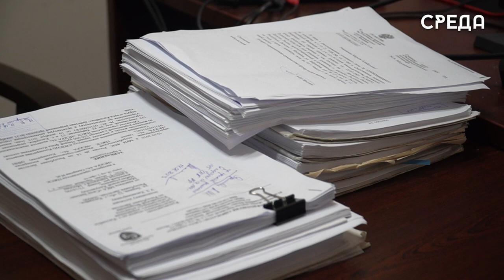Уголовное дело возбуждено в отношении каспийчанки, оставившей детей на ночь без просмотра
В минувшие дни в Каспийске за окном, находящимся на 9-ом этаже многоквартирного дома, очевидцы заметили 4-летняя девочку. Она ходила по напруженному подоконнику и садилась на кондиционер.

По словам старшего следователя следственного отдела г.Каспийска Баграта Сафаралиева, 26-летняя каспийчанка признала свою вину в совершении преступления согласно статье 125 УК РФ. Она уложила маленьких детей спать и оставила одних дома.